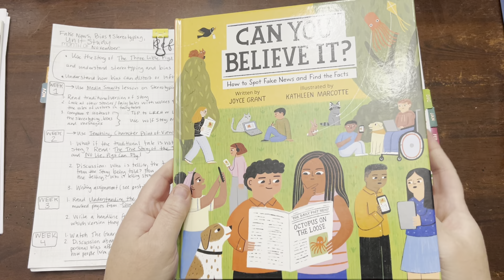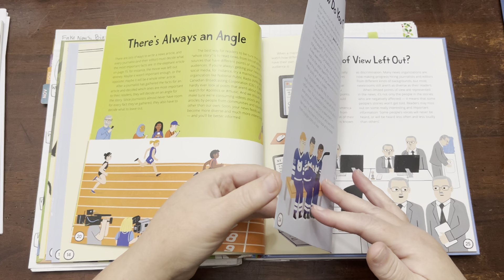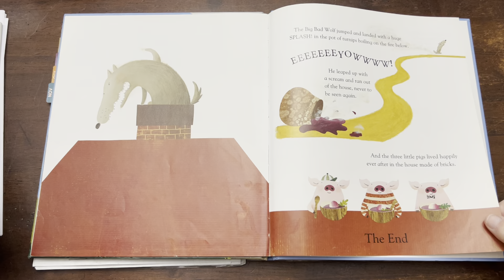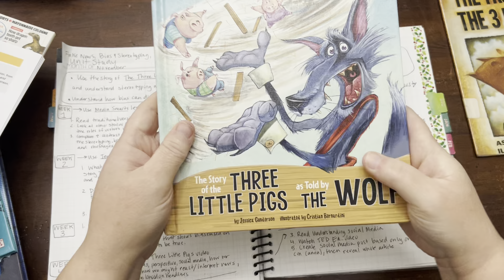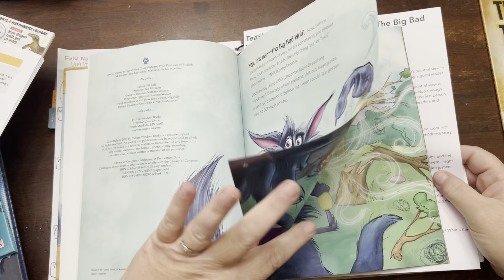Fake news & bias: Homeschool unit study using The Three Little Pigs | Secular Homeschool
In this video I share tips for creating a unit homeschool unit study, as well as resources and plans for my next unit study for my 4th and 7th graders in bias, stereotyping, and fake news using the story of the three little pigs!

Hi, I'm Kara! I'm a librarian turned homeschool mom sharing my love for books and learning! We are a secular, liberal, progressive, inclusive, and LGBTQ+ affirming homeschooling family. Our curriculum choices and videos on this channel reflect these values.